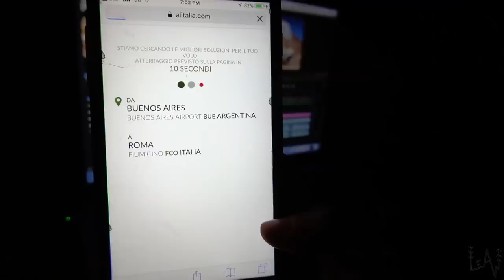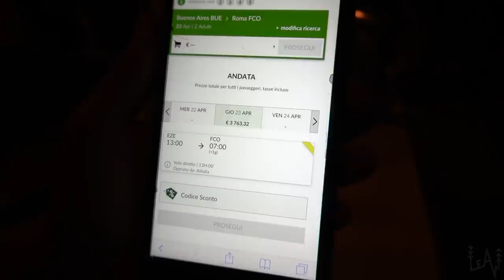Emotional STRUGGLES in a frightening QUARANTINE - Italian Overlanders Stranded Abroad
Some European governments have organised EU-funded emergency flights, why Italy is not doing it and is asking 1880/2550 euro per person for a “humanitarian rescue flight” (1 flight 23.04 1 flight 25.04)? They should call it commercial flight, we are 400 Italians stuck in Argentina. Everyone is living a difficult situation.
Love,
Sara & Luca

Thank you Claudio, Dave and Dario.

New "Beautiful People" collection online!